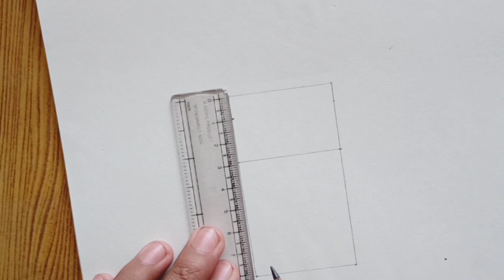Drawing BTS-Jin|Kim Seokjin Sketch|Jin Sketch step by step with measurements|김석진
Hi guys

Today I'm going to show you how to draw bts Jin.

Drawing BTS-Jin

How to draw Jin. 💜

BTS Jin Sketch step by step..

for beginners...

Please watch this full video to learn...